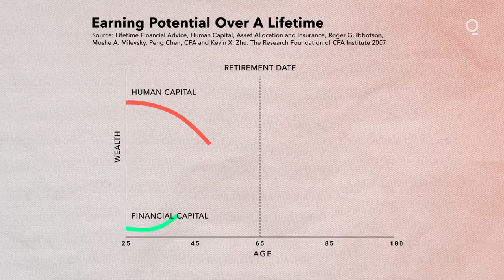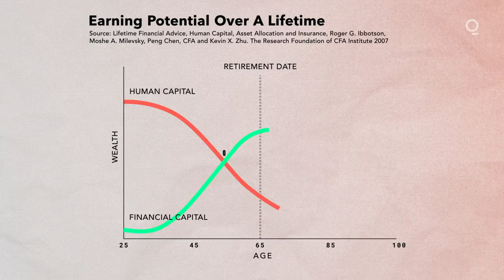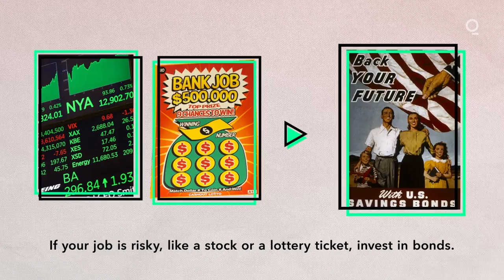What's Your Real Net Worth?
Tradition tells you to add up your assets, and subtract your debts, but that doesn't show the whole picture. On today's Good Money, we discuss how to harness your human capital to get ahead.

Today’s modern leaders face a different set of financial challenges than their predecessors did, but also far more opportunities. And the conventional wisdom of past generations is just that- conventional. Good Money is dedicated to demystifying personal finance for the modern leader, helping them prepare for a better future. Learning how to navigate your financial future shouldn't be this fun. Good Money covers vital topics such as taxes, gold, day trading, money tips, saving, renting vs. buying and much more. Learn all things personal finance by checking out the rest of the series